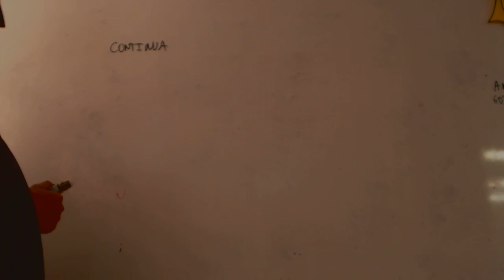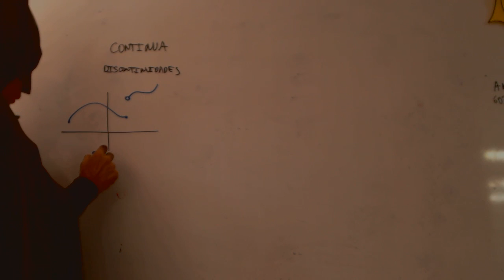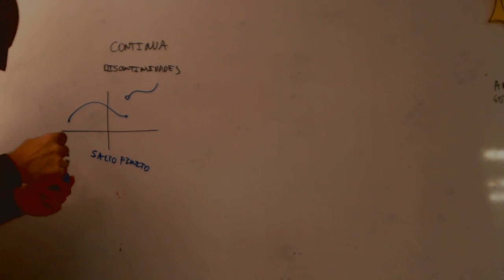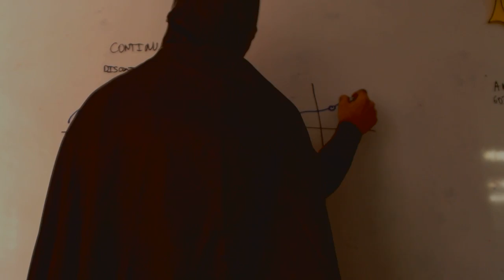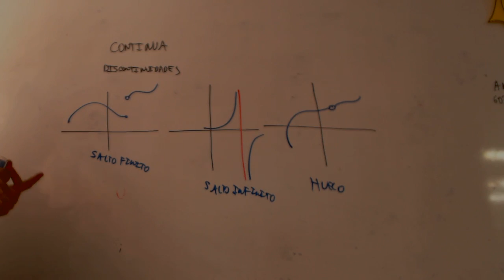Tipos de discontinuidad Matematicas 4 ESO Academia Usero Estepona